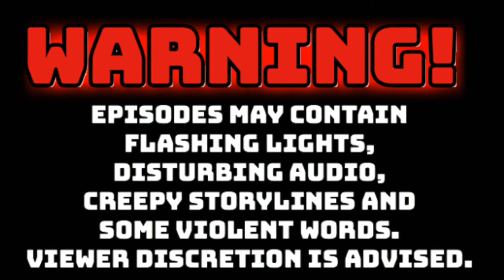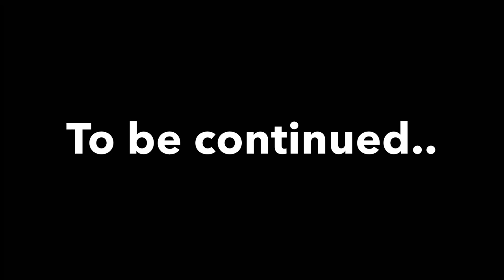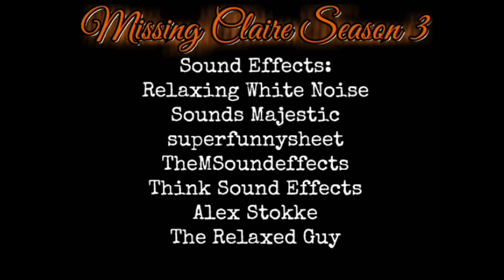"Scavenging For Wood" - Missing Claire Season 3 Episode 4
Episode Four: Scavenging For Wood.
Goldenhills Valley will be enduring the strongest hurricane they have had in 70 years. Along with this comes a portal that only opens when the stars align and the tides rise to the highest point. But with a hurricane comes destruction, which means Ylva will have to find the strongest wood to make a barrier in order to protect her important documents stores within her house. But it will require the help of both Scarlett and Ylva to successfully do so.

🧡 CAST 🧡
Claire Adams - Annabelle Birchcastle
Ylva Johnston - Annabelle Birchcastle
Scarlett Stoneheart - Madison Lakepeak

🖤 CREW 🖤
Story: Annabelle Birchcastle
Co-Writer: Madison Lakepeak
Director: Annabelle Birchcastle
Recorder: QuicktimePlayer
Editor: Funimate & iMovie
Casting: Annabelle Birchcastle & Alicia Wolfcloud

Released October 30th 2020 at 3:34 PM.
Filmed on October 7th 2020 at 10:59 AM.
English subtitles uploaded by The Pink Rabbits Club.

This episode was so much fun, not to mention I couldn't possibly hold my love for Basil in any longer!! Because this will be released a day before Halloween, HAPPY HALLOWEEN! I'm so happy that this series has been doing so well. I'm also happy that MC will have a chance to premiere throughout November as well, not just October. If we premiered it earlier it could've been over already! But I think this schedule is great because otherwise I'd be so busy having to premiere it during September and October. Anyways, enjoy the episode!